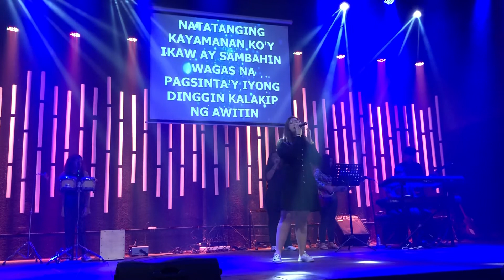February 9, 2020 - "Kalakip Ng Awitin"